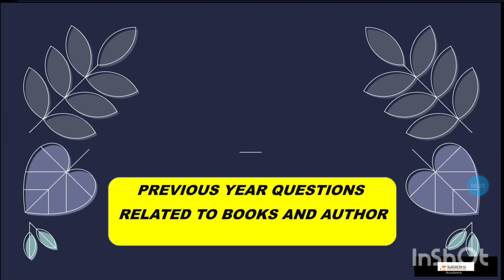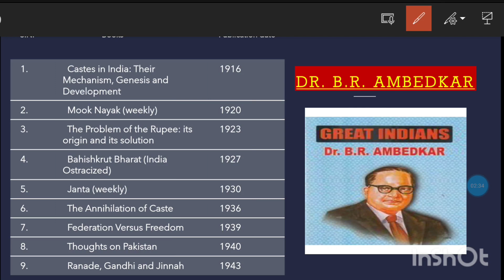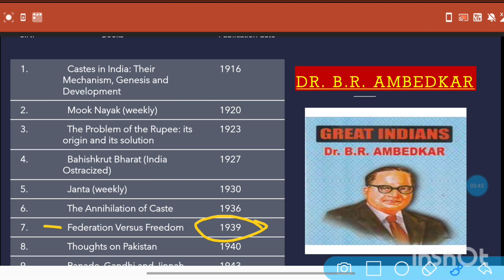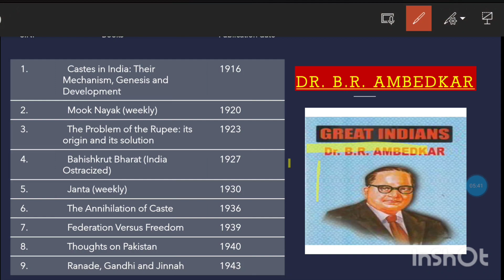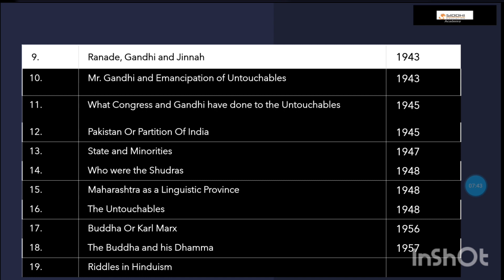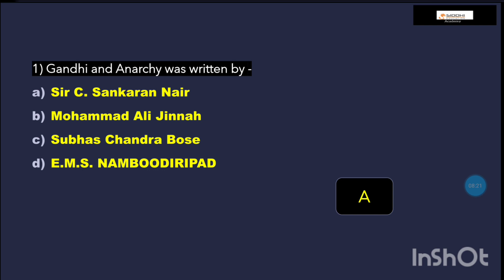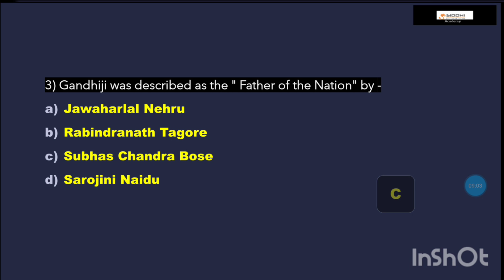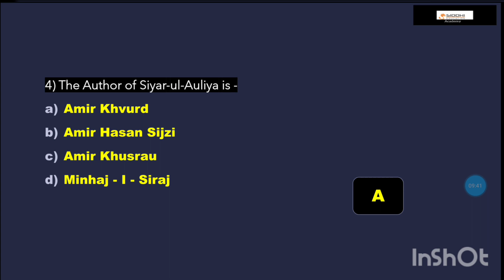DUET Books and Authors 2016-2020 Previous year Questions Analysis|M.A History 2021|B.R Ambedkar Book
Ctet_Dsssb_kvs_ptet_mtet_, history, complete Ancient history in one video, complete Ancient history in hindi, complete Ancient history by Shubham Gupta, ancient to modern history timeline, complete syllabus ancient history medieval history Modern History, complete Ancient to modern history of India, Prachin Bharat ka itihaas,madhyekalin ka itihaas,aadhunik bharat ka itihaas by unacademy,prachin history in hindi